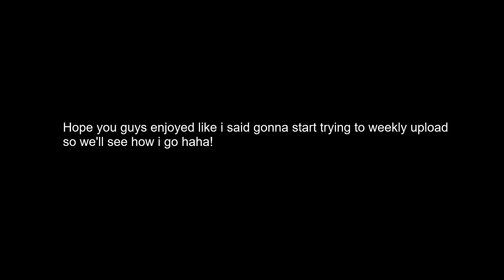Tiger🐯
Hope you guys enjoyed x Officially grinding for Team Apex

-IGNORE TAGS-
fortnite settings season 11 linear,fortnite settings xbox one,
Console player,
Console,
Smooth fortnite player,
Smoothest settings,
Death Bed,
Tik Tok Songs,
Fell To Far,
Getting My Dough,
Azife & J Swey,
YSN Fab
BaddaTD Picture i paint
Picture i Paint,
Rich Bitch,
Bankroll Hayden,
Curly J